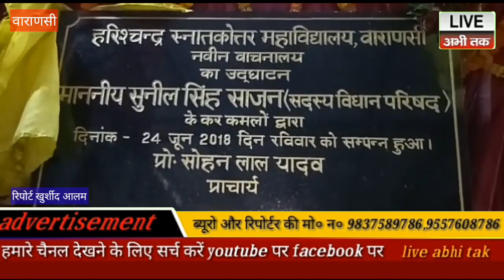पूर्व मुख्यमंत्री पहुचें हरिश्चंद्र कालेज